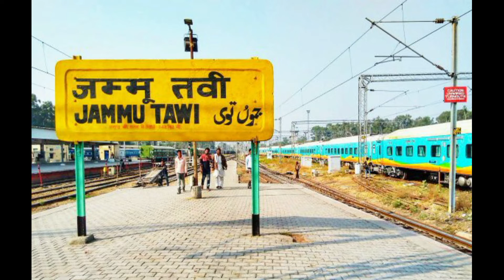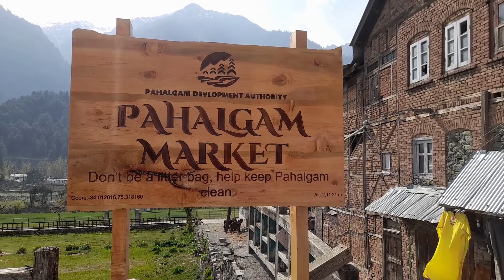AMARNATH YATRA 2022 | ज़रूरी सुचना | LATEST UPDATE 2022 | PAHELGAM | BALTAL | JAMMU & KASHMIR | UT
Hello viewers,
Thanks for showering so much on our last video. So in this video I would like to bring it to you an important information about AMARNATH YATRA 2022.

SO COME LET'S GO..!!